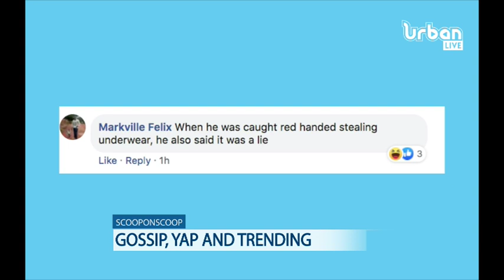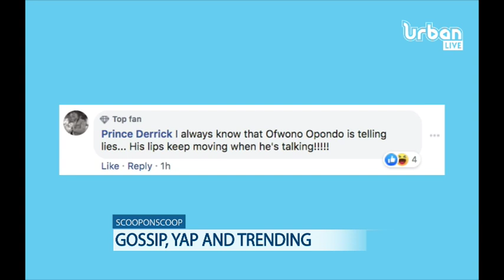Scoop on scoop: Official Lairs In Government Of Uganda